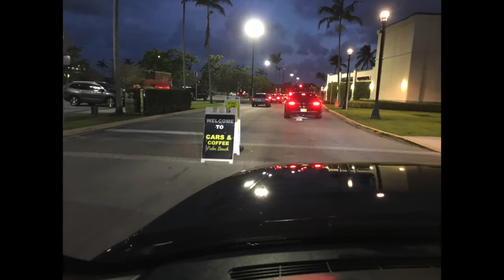Cars and Coffee, Palm Beach, 22 September 2019